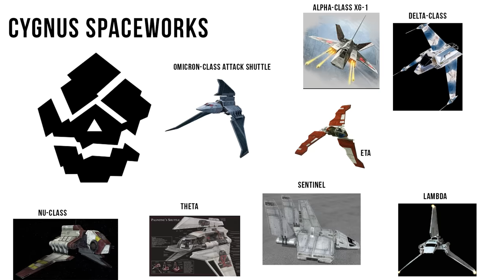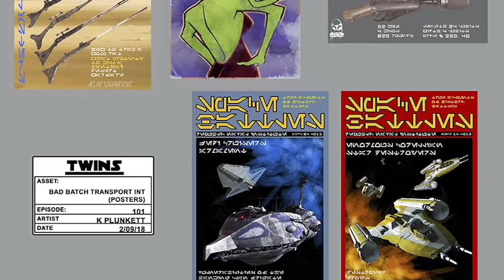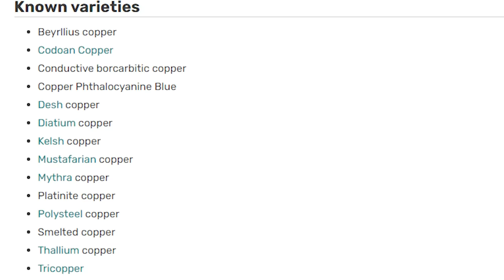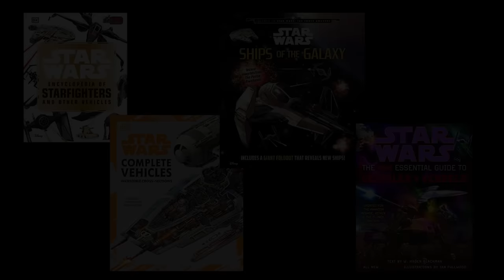Marauder Shuttle | Bad Batch Ship COMPLETE Breakdown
The Marauder Attack Shuttle is the ship used by Bad Batch in season 1 and the new Season 2 of Bad Batch. See the complete breakdown of this Star Wars ship.

Links
Star Wars Diorama| The Havoc Marauder from The Bad Batch
Sky Hook | Top Secret Weapons Revealed
Star Wars Ships & Vehicles books